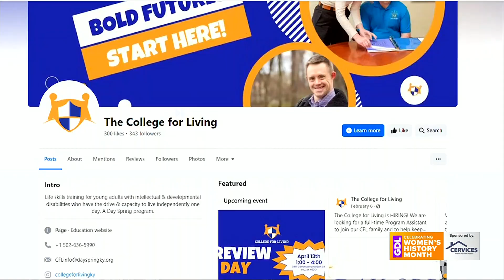GDL: Day Spring's 'College for Living' Program Services Young Adults with Disabilities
The College for Living program aims to help young adults at the college level gain valuable life skills.